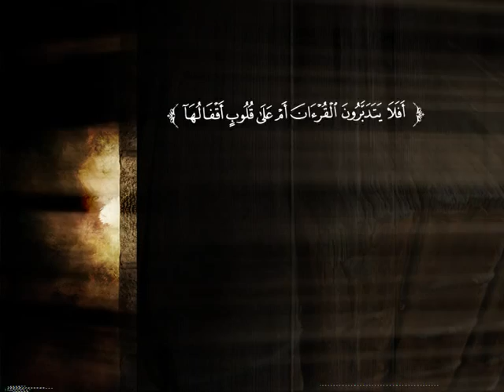تفسير سورة يونس من الآية 53 إلى الآية 67 | د. أحمد بن محمد البريدي